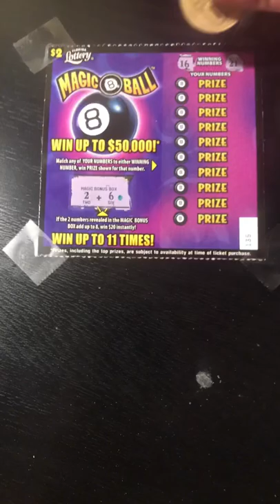SCRATCHER SHORTS 3: BONUS HIT ON MAGIC 8 BALL! FL Lottery Ticket